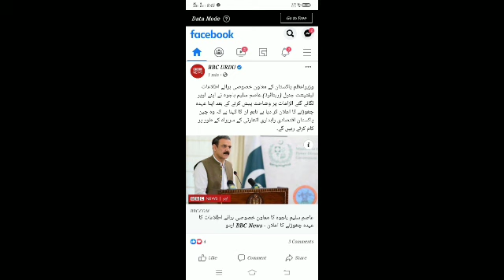Asim Saleem Bajwa resign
Why asim Saleem Bajwa resign from his post